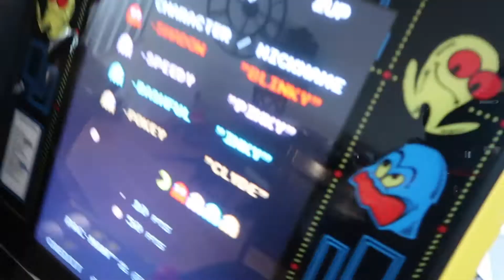ITS CHRISTMAS | SPENDING THE HOLIDAYS WITH MY FAMILY | VLOG 4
Decided to do one last Christmas special for Sunday and then back to normal food videos on Sunday next week!! I hope you guys had a happy holidays and i hope you guys are staying safe during this pandemic. got more content coming ya'll way so make sure to stay tune and like comment, and subscribe :)

Pranks, Games, & Challenges

Stay positive and spread good vibes and be on the lookout for new videos :’)
XOXO
- ur favorite hot mess

Verse of the Day:Mark 11:24